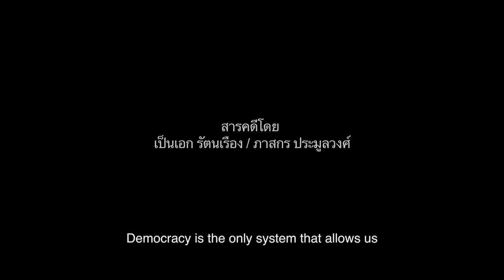ตัวอย่างหนัง Paradoxocracy ประชาธิปไทย